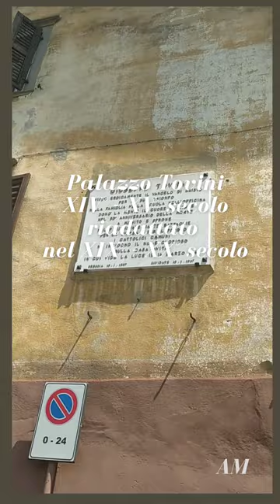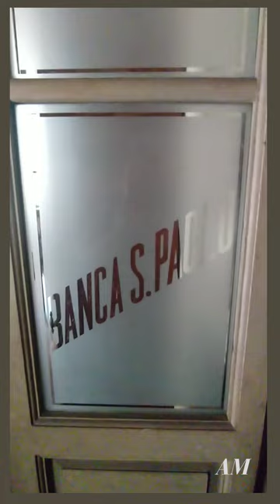"Il fascino di una dimora storica: Palazzo Tovini" - Musica e Arte in Libertà.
"Palazzo Tovini, una dimora Storica del XIV° - XV° secolo, riadattata nel XIX° - XX° secolo.
Riprese da cellulare -  Musica e Arte in Libertà @annamaddaluno.
Musica ES: Drifting Among Strangers.

I miei contenuti sono spesso semplici e parlano al cuore. Troverai tanti shorts, canzoni inedite e tanta, tanta creatività.